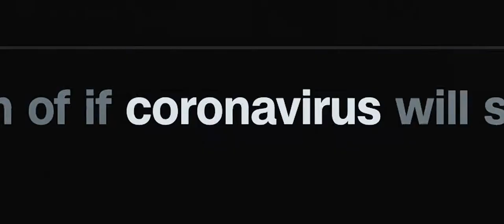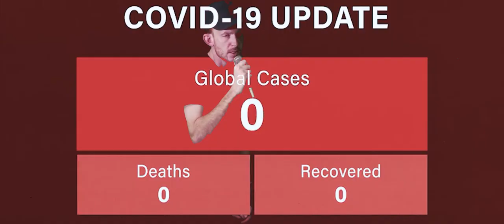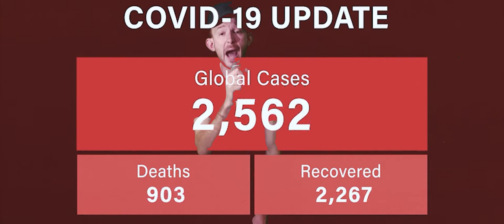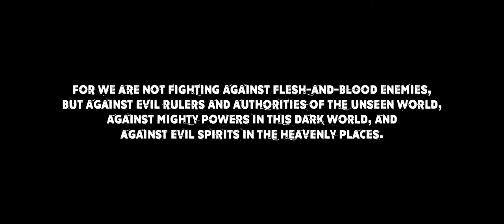Gene Black - The Ladder (Official Music Video)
Official Music Video for Gene Blacks - The Ladder.
Album: Gene Black Rises
Available on all steaming services.
Music Produced by Sonny Prewitt
Video Directed by Jonathan Guttmann
Music Written and recorded by Gene Black